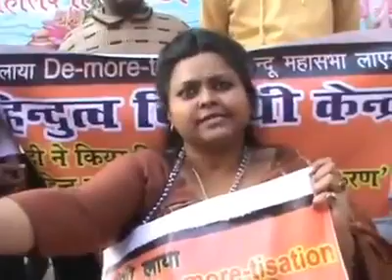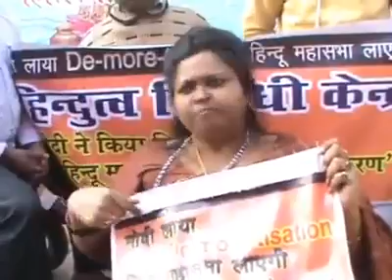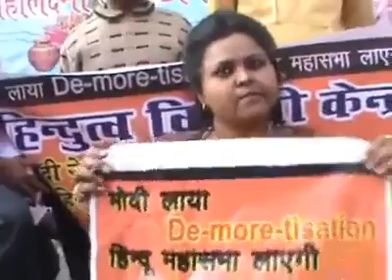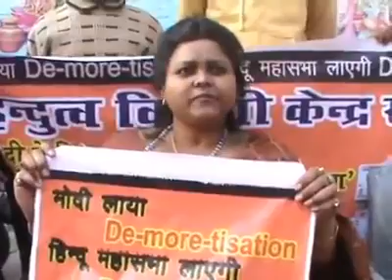Modi Ji Zindabad(2)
Modi Modi